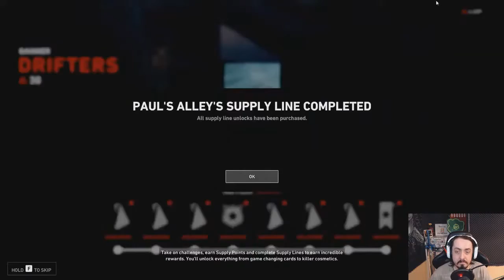Back 4 Blood - First Hour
Its Left 4 Dead 3. Well kind of, sort of, with more Roguelike features and deck building.